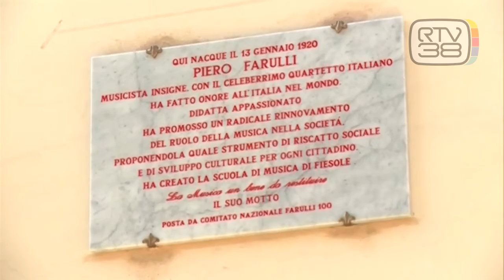UNA TARGA PER IL "MAESTRO" FARULLI